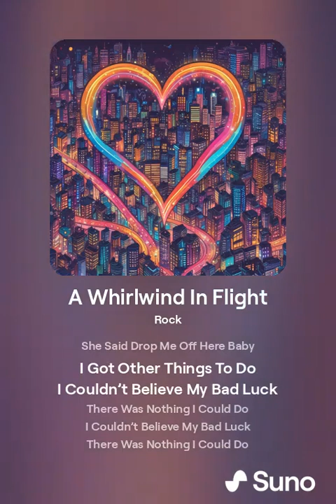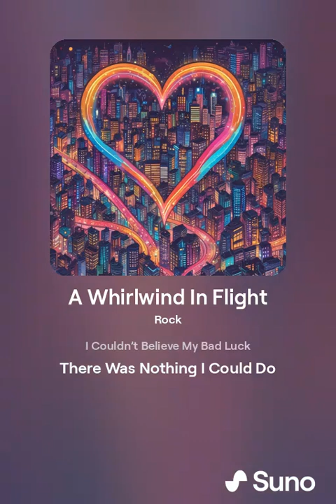A Whirlwind In Flight - Version 3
These songs were created using AI with my original lyrics which I'm using as demos. There may be several vocal versions of the same song as well to show different styles possible.

I have hundreds of original songs that may interest other artists for recording use .

All Royalty Payments to: John Boom (Johnny B - In Australia)
APRA / AMCOS WRITER MEMBER - 431104
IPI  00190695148